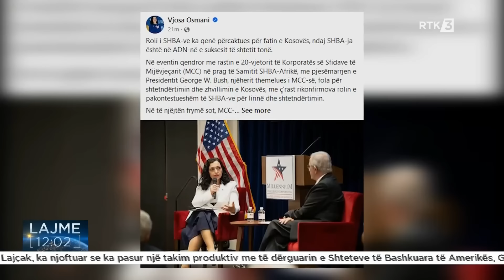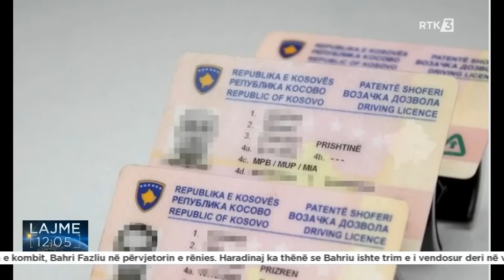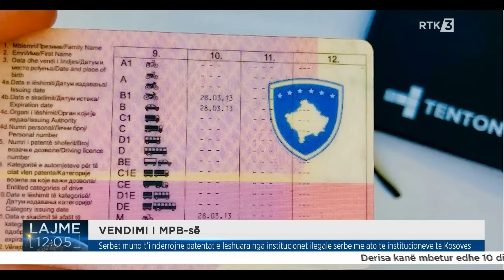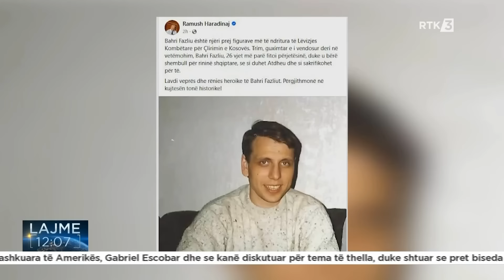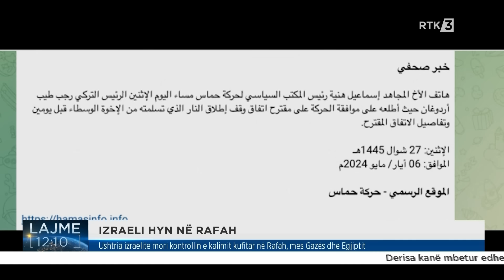Lajme 12:00 07.05.2024